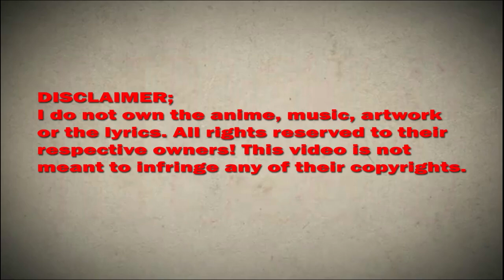Master Loli's milk is invincible Chapter 26 English Sub (I just hope he survives)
*COPYRIGHT / LICENSING*

Description:
I thought I would be able to be a blessing with the system, but I didn't expect that I would need to keep getting beaten up if I wanted the damn system to upgrade. Just when I was ready to meekly develop down in the number of people's poisonous beatings, a small loli appeared and domineeringly said to take me as an apprentice. I have to face the temptation of this loli, I must mean, haha, after all, one day will grow up well. Just I do not know, she got actually so fast .

MasterLolismilkisinvincibleChapter26EnglishSubtitle(I just hope he survives)